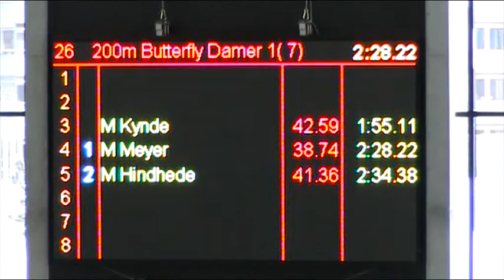DKM 2010: 200 fly - Mette Meyer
Danske Kortbane Mesterskaber 2010 - Mette Meyer 200 fly: 2.28.22